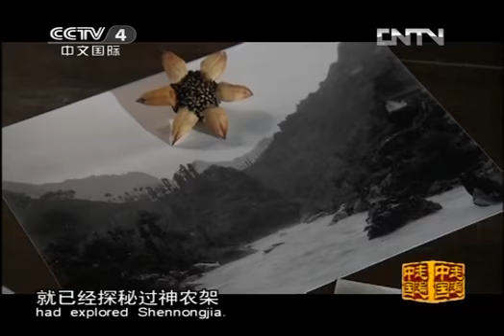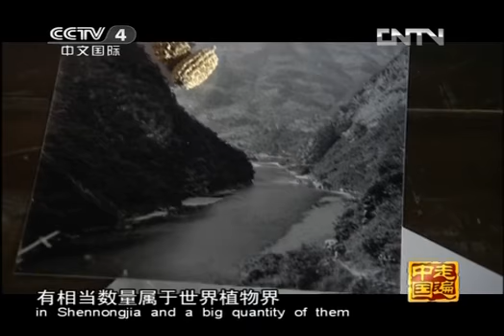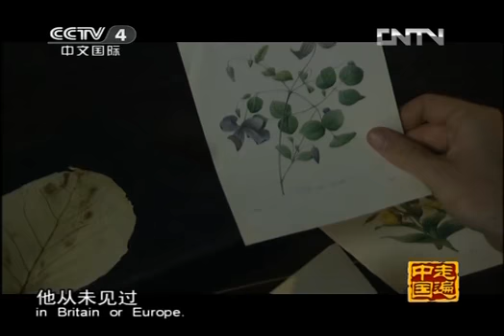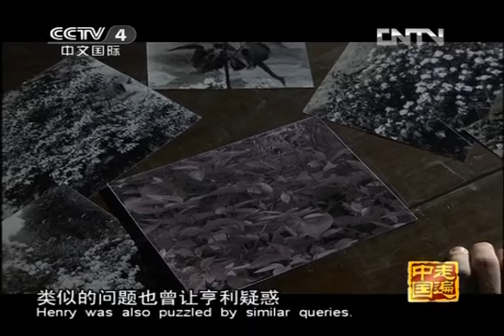走遍中国 《神农架》 第01集 神往之地 标清版